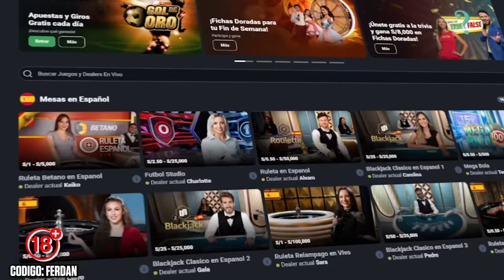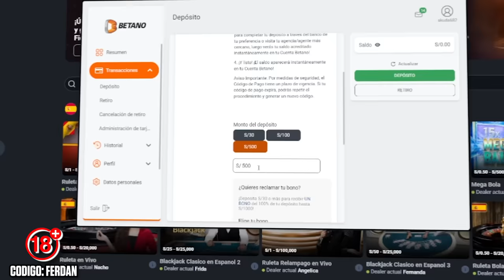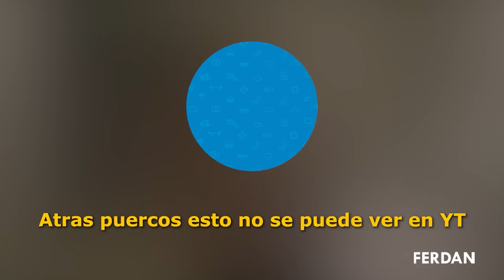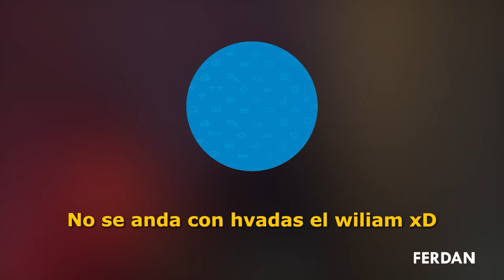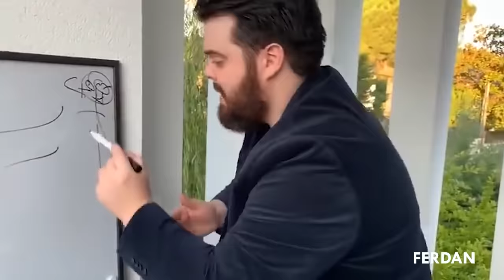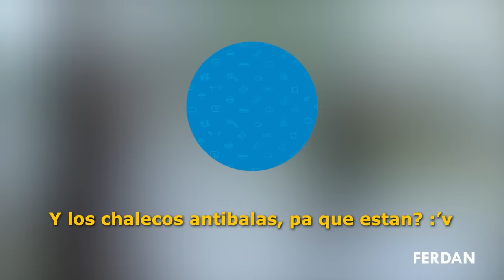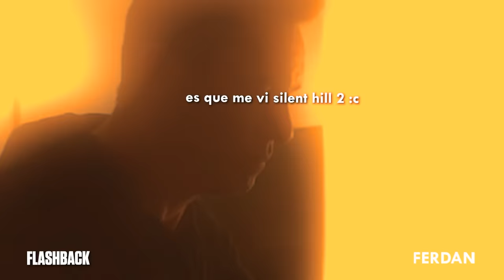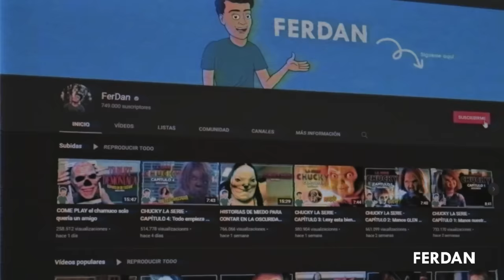WIFE LIKE en el FUTURO no compres una NOVIA IA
Manoos recuerden que debes tener +18 años mano, y gana la bonificación máxima de S/500 usando MI CODIGO: FERDAN entrando a este

¡Hola manos!
Encontrar el amor mano? neeeel. Cómprate una esposa robot mano, Wife Like es una pelicula donde Meredith (una androide) es asignada como acompañante del viudo William, y está diseñada para comportarse como su difunta esposa. Pero en la lucha por acabar con la explotación de la IA, una organización intenta sabotear su programación y un final con una vuelta de tuerca, entiendes? tuerca ! porque es una robot JAJAJ jeje... no? Ok.